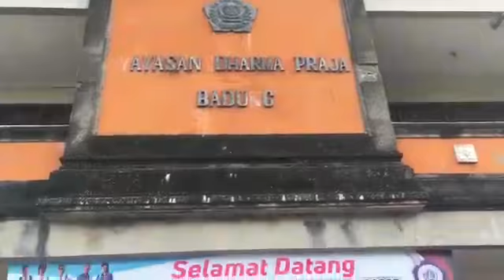Public speaking of English Assignment in X Grade SMAS DHARMAPRAJA Denpasar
This video tell about their school, their idea in the future and etc.